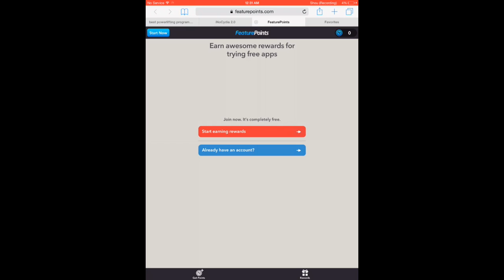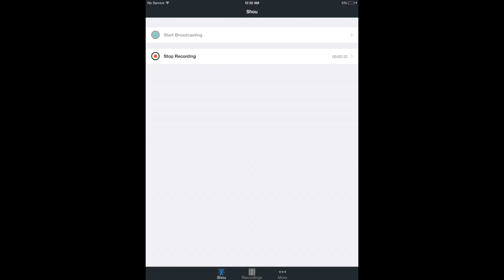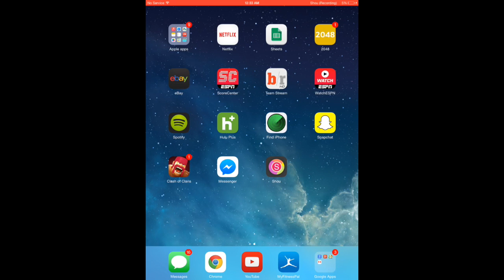How to Record Screen on IOS 8.0-8.1.2 NO JAILBREAK!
So I was struggling to find a IOS screen recorder that would record my iphone/ipad while not being jailbroken.  Finally found shou.tv and got it to not only record but then save to my camera roll!

Just go to link below and follow the video!

inocydia.net
                                                                                 Shou.tv
Hopefully this helps some people!